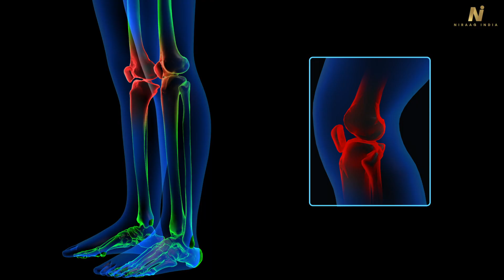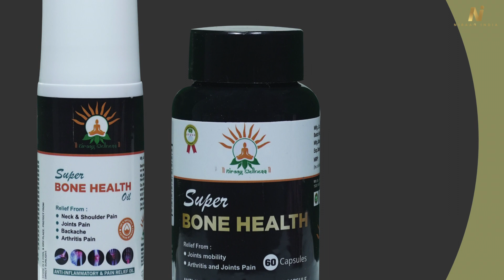Super Bone Health | Niraag India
Super Bone Health